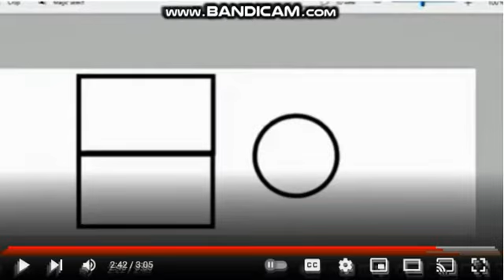Logo History #4: América Next (Peru)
América Next, previously known as NexTV, was a Peruvian open television channel that replaced the television channel Global Televisión between March 27, 2017 and December 1, 2019, and was owned by Grupo ATV and between 2018 and 2019 by Grupo Plural TV.